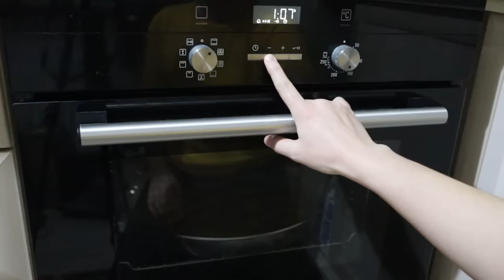Bakllava tradicionale qe garanton 100 % shkrirje ne goje. Hapje e shpejte 2 metoda te bashkuara ne 1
Pershendetje miq! A e bete bakllavane apo ka akoma nga ata qe se kane bere akoma. Kesaj radhe ju kam sjelle nje super bakllava qe ju garantoj 100% shkrirje ne goje. Ne kete bakllava kam mbledhur disa gjera nga eksperjenca ime me bakllavate dhe me besoni qe kesaj radhe ka dale nje mrekulli. Brumi eshte tradicional. Hapja pa mundim me palosje. Per ata qe jane skeptik per kete lloj hapjeje me besoni qe ne kete menyre petet jane 4, 5 fish me te holla se ci hapni normalisht. Gjithashtu qe cdo kat te hapet mire, petet e mesit i kam thare ne furre. Kush do e provoj jam e sigurt qe s'do bej me recete tjeter.

Videon e keni ne YouTube te shpjeguar me cdo detaj. Klikoni linkun ne profil. Ketu po ju le nja dy fragmente nga puna.

Ju uroj te gjitheve nje vit sa me te mbare. Nje vit ku t'i leme pas cdo veshtiresi qe hasem kete vit. Paci vec harmoni e dashuri ne familjet tuaja. Tja kaloni sa me bukur.🙏🍀❤😘🎄

1kg miell

5 veze te plota

1 gote gjalpe te shkrire. (gote 250ml)

1 gote qumesht e kos bashke. (gote 250ml)

3 luge uthull.

Sherbeti;

1kg e 500g sheqer

1lt e 250 ml uje.

Karafil, vanilje.

Pak limontos per mos tu sheqerosur.
Ju befte mire!
Afiyet olsun!
Bon appetit!

Nese ju pelqeu videoja mos harroni t'i jepni "Like" duke me mbeshtetur qe te krijoj video te tjera te tilla, nese deshironi te viheni ne dijeni te nje videoje te re thjesht abonohuni dhe klikoni zilen (eshte falas) dhe do t'ju vije nje njoftim sa here qe "You can cook it" te kete postuar nje video te re.